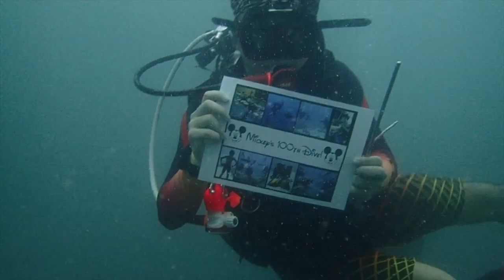PADI Women's Dive Day 2017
We celebrated PADI Women's Dive Day 2017 on LOB Seaborne to Nikoi Island from 15-16 July.  Besides lots of fun diving and camaraderie with fellow women divers, we did underwater cleanups and a sumptuous BBQ dinner on board!  Thank you all who joined us!